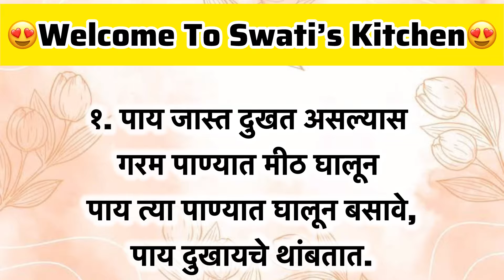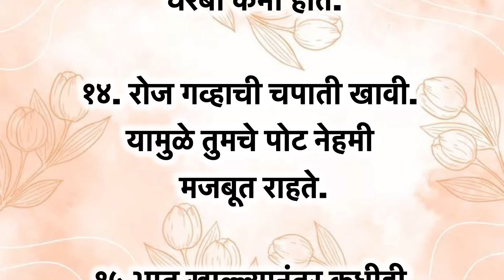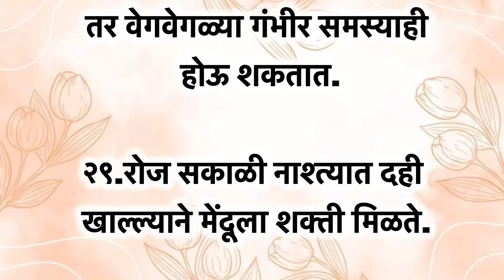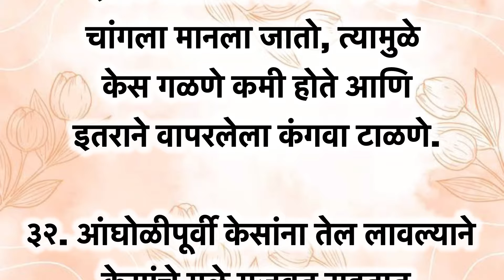✌️रोजच्या जीवनात अतिशय उपयोगी पडणाऱ्या 33 किचन टिप्स | Cooking Tips | Kitchen Tips Marathi | Recipe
हेल्थ टिप्स
2
किचन टिप्स, काम की बातें सुविचार हिंदी कहानियां motivation video,
healthy tips and tricks, healthy tips, gharelu nuskhe,
bestlines, Suvichar, Suvichar Kahaniya, Suvichar hindi
Kahaniya, quotes, ache Vichar, ache Vichar Kahaniya,
trending, trend,viral video, ध्यान रखने योग्य बातें, काम की बातें,
MaaYeh KaiseKarun
health tips
home remedies
motivational
health care tips
gharelu nuskhe
healthy tips
beauty tips
घरेलू नुस्खे
home tips
tips and tricks Point
tips
ache Vichar
tips and tricks
Lessonable quotes
lessonable quotes
health care